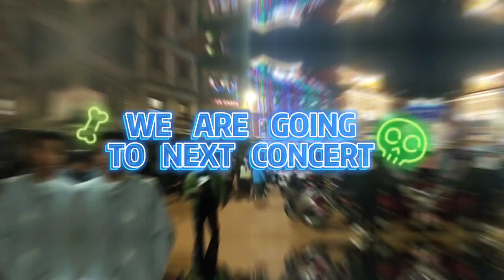2078 TIHAR_ deusi vailo At BOUDHA CONCERT//MUSIC VLOG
Happy Tihar all  Guys
||wow nice porfomens.
Location : boudha, Kathmandu, Nepal
Song: Satya bhanchhu timilai, TALKO PANI,